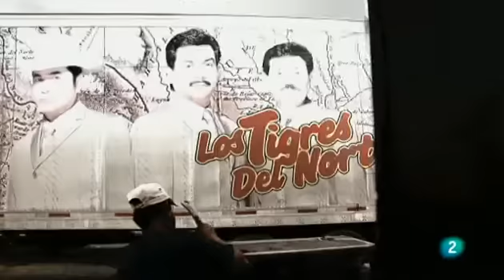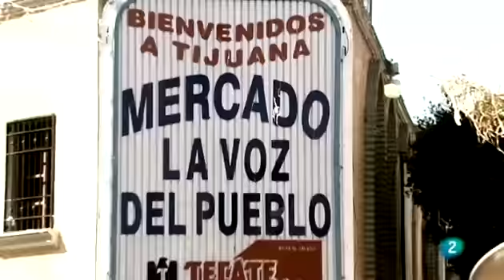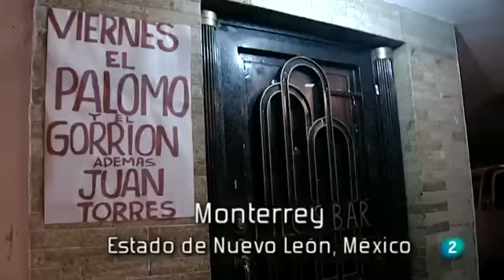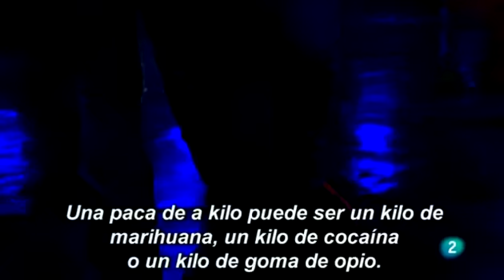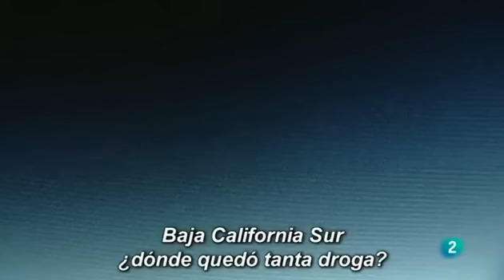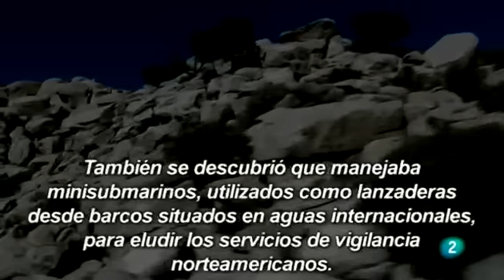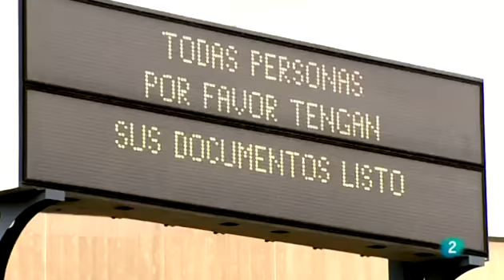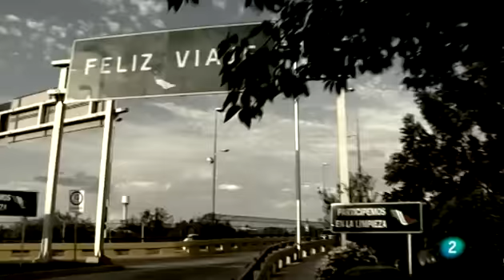El corrido Mexicano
"Musica y cuernos de chivo" Documental del corrido Mexicano hecho por RTVE de Espana.
El documental bucea en las raíces populares de los narcocorridos mexicanos
Los Tigres del Norte, 'reyes del género', son el hilo conductor de la película.

La película de Patricia Ferreira se sumerge de lleno en las raíces de este fenómeno.

Da voz a artistas consagrados que recuerdan el difícil ascenso desde los "tugurios más pobres y apartados", como recuerda un personaje histórico del género, Tomás Ortiz, el primer músico que interpretó un narcocorrido. El documental  recorre los orígenes de esta música popular, sin obviar el submundo de violencia que rodea a los "corridistas".

"La mayoría de los capos son gente de campo que cuando tiene mucho dinero mete alumbrado en sus pueblos, y reparten el dinero entre sus familiares. Ellos quieren ver su vida su plasmada en un corrido. Es lo que nos piden", asegura ante la cámara Mario Quintero, líder del grupo Los Tucanes de Tijuana.

"El corrido es crudo. Es como es. No hay nada que arreglar", añade tajante, el líder de los Tigres del Norte, que recuerda de forma velada la leyenda que rodea al considerado Jefe de los jefes. El narco Amado Carrillo Fuentes, alias El señor de los cielos, famoso por poseer una extensa flota de aviones que usaba para pasar droga sin ser localizado.

El argumento del documental va más allá del fenómeno musical, consulta a investigadores y expertos sobre la extrema violencia que recorre la sociedad mexicana, y bucea en otro de los temas candentes de la temática corridista: la inmigración ilegal encarnada en la tragedia de los espaldas mojadas, y de sus enfrentamientos con la temible migra (policía de inmigración estadounidense).

"500.000 mexicanos cruzan cada año", asegura el investigador José Manuel Valenzuela. Mientras la cámara recorre los muros de mallas metálicas adornados con ataúdes, que separan la frontera mexicana de EEUU. "Desde 1994 ha habido más de 4000 muertos- añade Valenzuela- en la historia del Muro de Berlín sólo hubo 700"